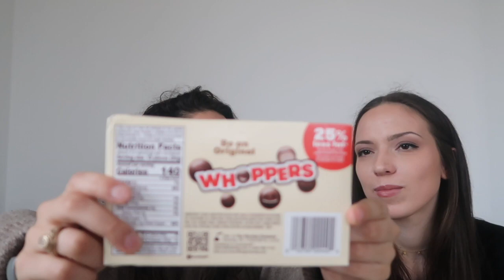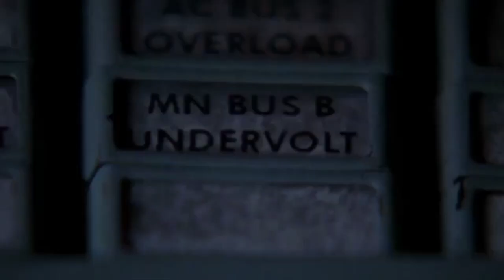GERMAN tries AMERICAN CANDY! | Part 1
Hey guys,

I hope you all enjoyed this video. This was my first time doing a video with someone else and I really enjoyed it.

I especially enjoyed it because I have never seen a European reacting to American candy. It was a fun experience.

My Camera